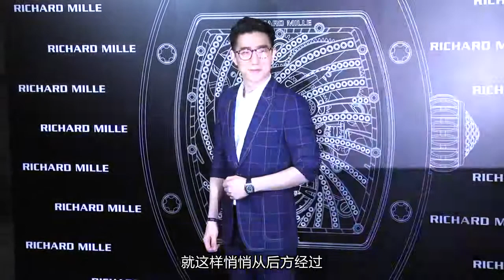蔡康永 不再找小S合作 预告开始筹备新电影